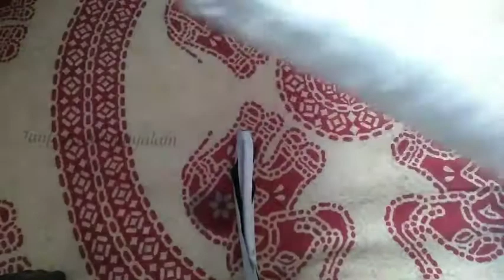1st UNBOXING||ANGANE MY NAME ON POPSOCKET|IMPOSSIBLE OR POSSIBLE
1st UNBOXING||ANGANE MY NAME ON POPSOCKET|IMPOSSIBLE OR POSSIBLE

This channel is made for the viewers please suggest anything which you all wanna see in my channel

Face reveling video

FUN FOR YOU MALAYALAM

ഇനി എങ്കിലും ആരേലും support cheyyo?